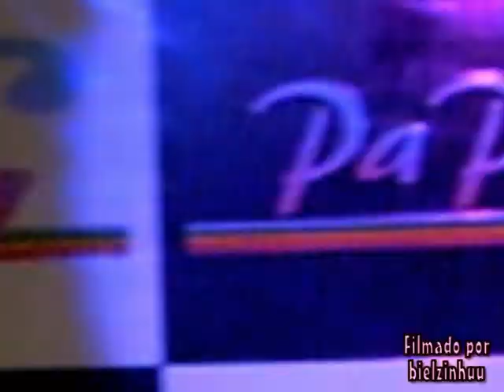Andreia Gasparelly - Papa G ( 24-07-09 )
Sexta-feira 24.07.09